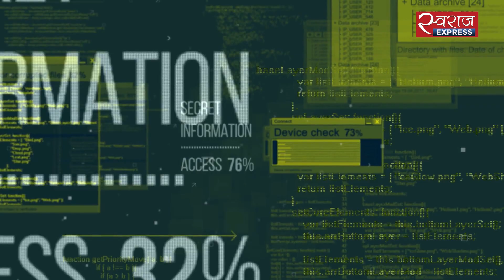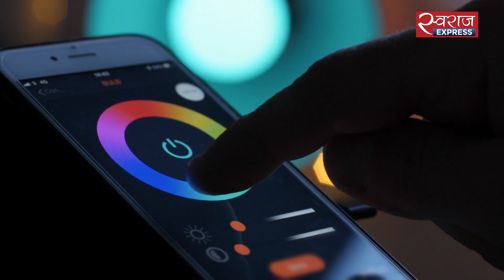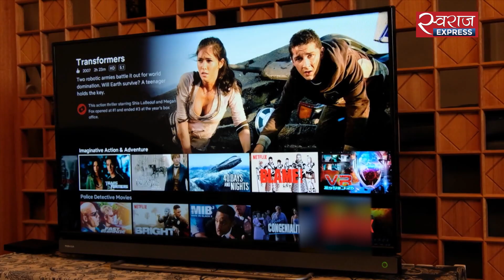FYI : जरा ध्यान से करें Bluetooth का इस्तेमाल !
अगर आप Bluetooth गैजेट्स का इस्तेमाल करते हैं तो अलर्ट रहें, क्योंकि आपका पर्सनल डेटा चोरी हो सकता है. चाहे वह आपकी स्मार्टवॉच हो, या फिर आपके स्मार्ट स्पीकर्स या फिर स्मार्ट होम असिस्टेंट devices. जितनी आसानी से यह Bluetooth devices आपकी फोन Apps के साथ जुड़ जाते हैं उतनी ही आसानी से यह हैकर्स को आपकी पर्सनल इनफार्मेशन चोरी करने का रास्ता खोल देते हैं. किस तरह से ब्लूटूथ के जरिए आपकी पर्सनल इनफार्मेशन पर सेंध  मारी जाती है और कैसे इससे बचा जाये, आइये जानते हैं.